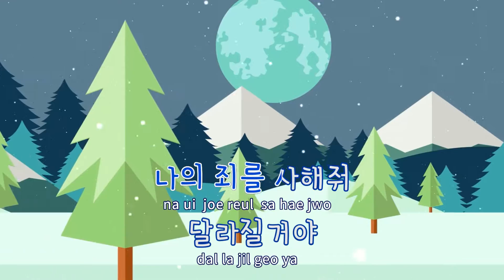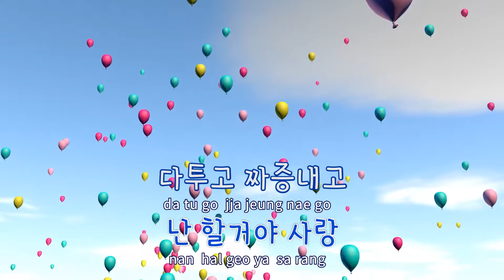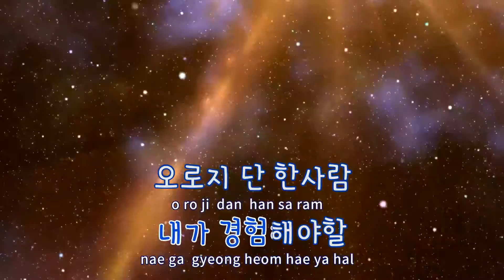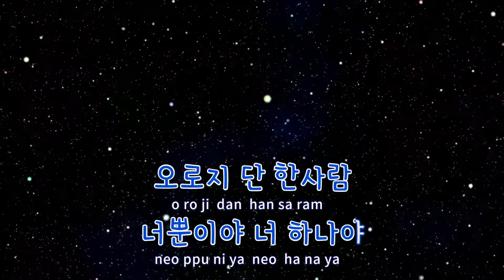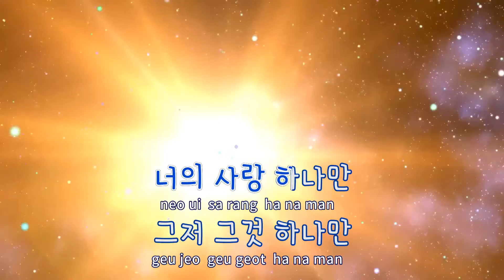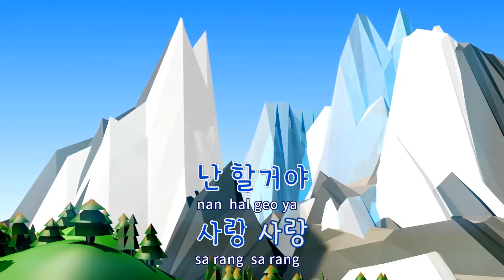[TJ노래방] 남자 - 이혁 / TJ Karaoke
남자  --  이혁